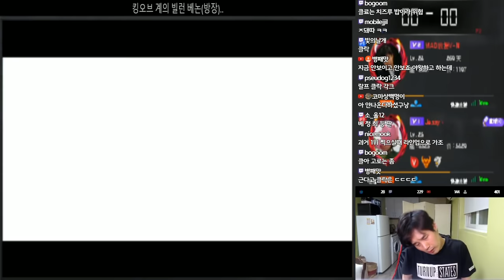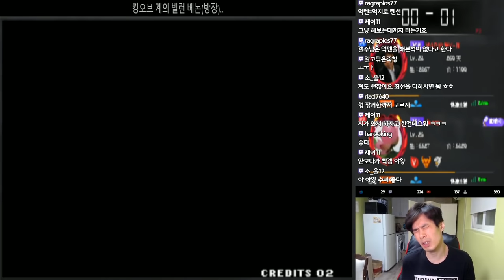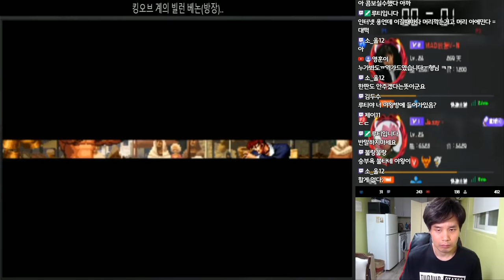야왕이 열받았다! 야왕의 리벤지 신청! 풀주캐전 스폰전!#2 [베논 킹오브98]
2019년 3월 21일… 야왕이 열받았다! 야왕의 리벤지 신청! 풀주캐전 스폰전! #2 [베논 킹오브98]

4년만에 컴백한 전설의 베논의 생방송에 관심 부탁드립니다 ^^